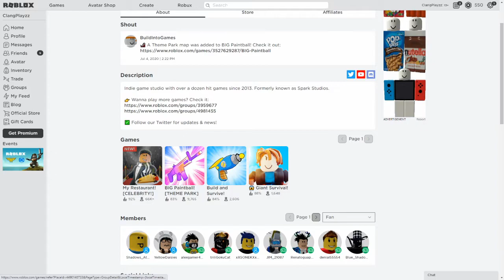I'M GOING TO BE RICH !! - My Restaurant (Roblox)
big big big big big big big